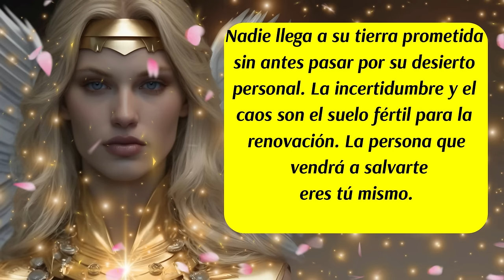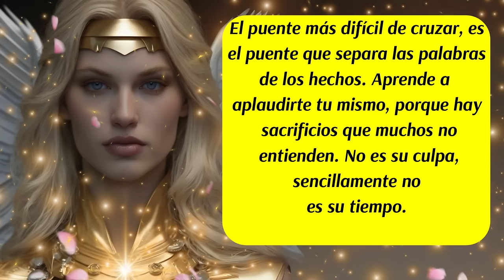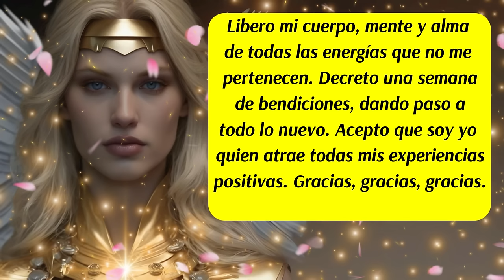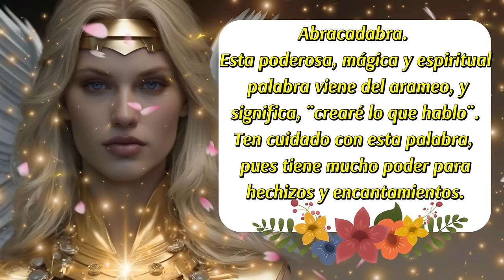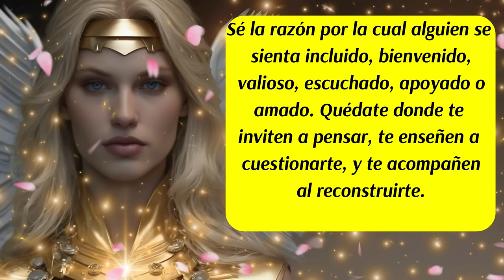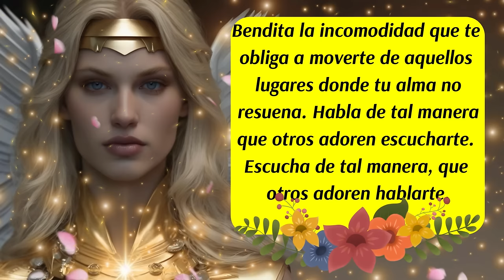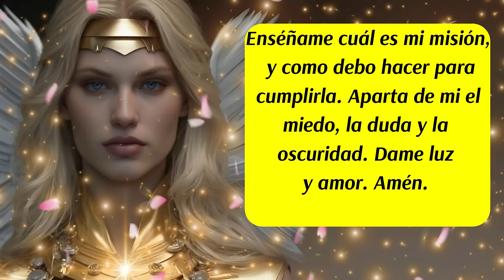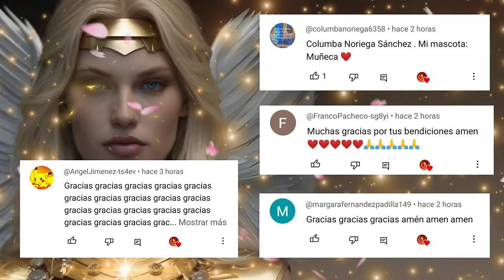💌Se avecinan cambios fuertes y necesarios para este mes🌈Arcángel Metatrón te asiste✨😇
ISRC: USUAN1100748
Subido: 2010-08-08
✅Link de la página
✅DERECHOS IMAGEN Y VIDEO:
¡Gracias por ser parte de Alma Vieja 369